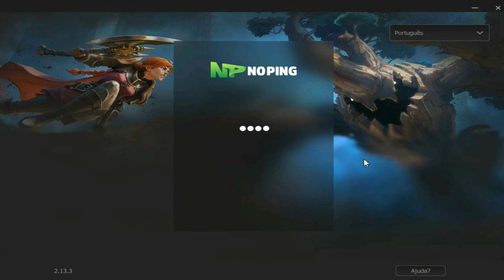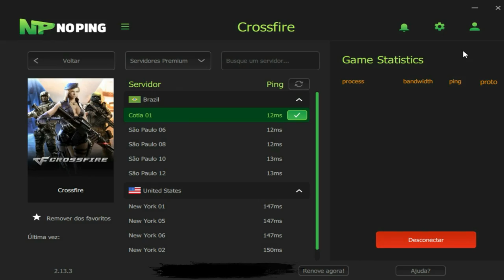CrossFire | CHEYTAC deixa qualquer um BOM